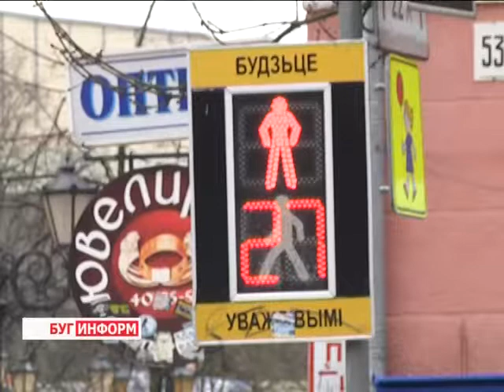2015-02-13 г. Брест. ГАИ проводит операцию «Пешеход». Телекомпания Буг-ТВ.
С 10 по 17 февраля Брестская областная Госавтоинспекция проводит специальную операцию «Пешеход». Комплекс мероприятий направлен на обеспЕчение безопасности дорожного движения, а также профилактику и предупреждение травматизма на дорогах. Представители ведомства сконцентрировали своё внимание на тех, кто вопреки советам и рекомендациям, считает: если сотрудника ГАИ в ближайшем радиусе  нет, значит, можно поступать, так как удобно, забывая о том, что на кону стоят собственные жизнь и здоровье.
Наша съёмочная группа вместе с сотрудниками Госавтоинспекции провела небольшой эксперимент, проследив, как часто брестчане нарушают правила перехода проезжей части.